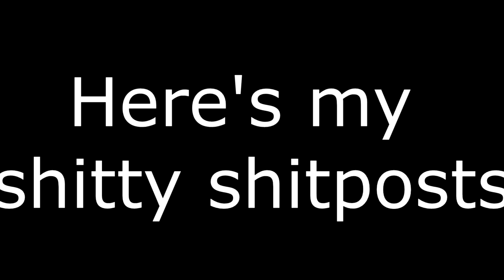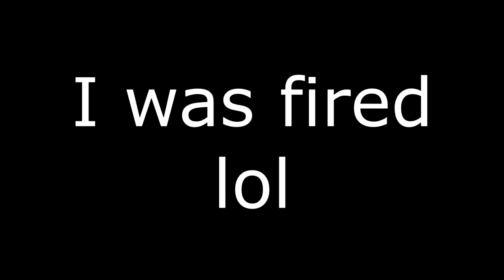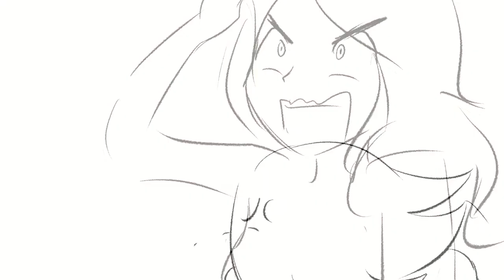Angel's Stupid Twitter Animation Memes(????????????????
Hi, i suck at uploading shiet